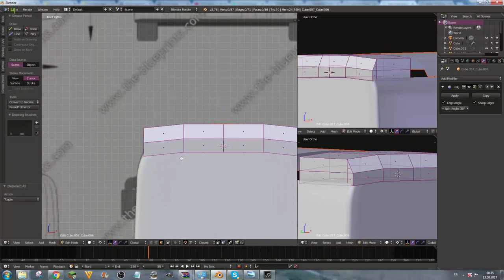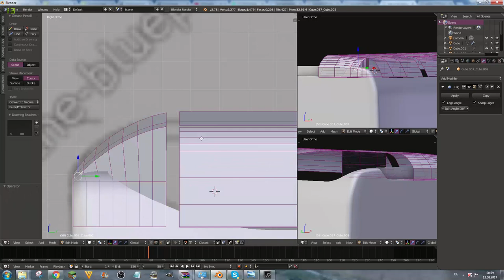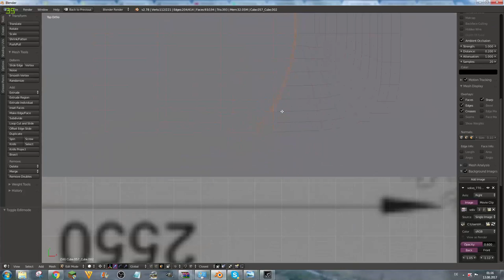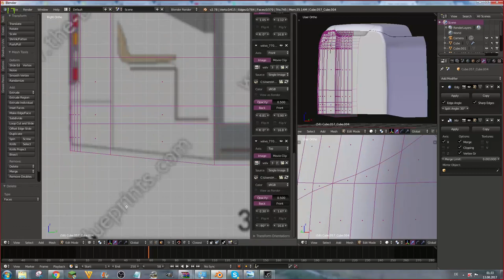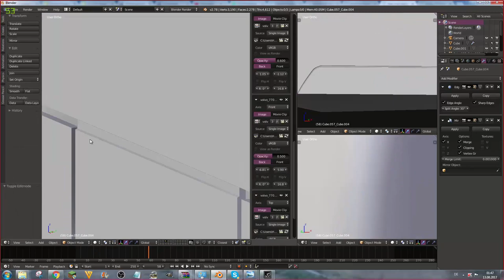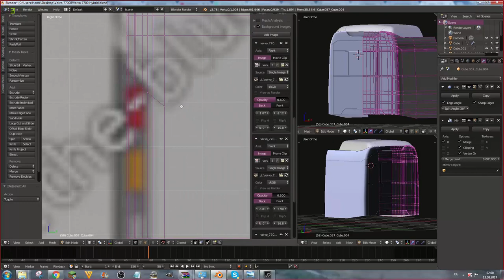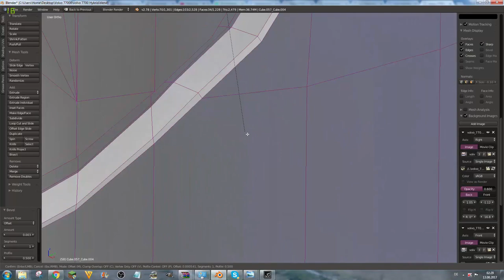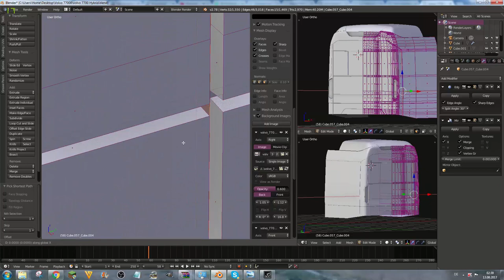Blender - Speed Modelling ► Volvo 7700 Hybrid Heck (Teil 2)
Im Zuge meines Volvo Projektes habe ich nun begonnen, den Volvo 7700 Hybrid zu modellieren. Diesen Bau möchte ich für euch gern auf Video festhalten. Somit könnt ihr verfolgen, wie der aktuelle Baustand gerade ist und was dem Bus noch fehlt.

Ich wünsche viel Spaß beim anschauen und hoffe auf Kritik und Feedback eurerseits.